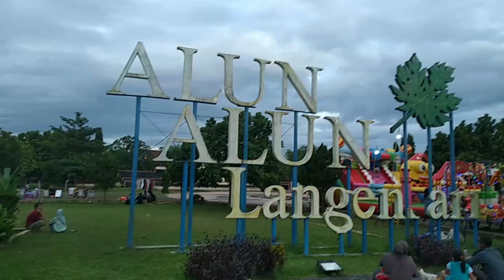MOMONG TETEH KE ALUN ALUN//SEKALIAN JAJAN SATE PENTING BUNGAH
asalamualaikum sahabat setia incu pa jana semoga dalam ke adaan sehat amin

persiapan sebelum geser ke tempat kerja momong teteh ke alun alun alhamdulillah pada bungah

terimakasih yang sudah setia mendukung dan terus mengikuti cenel kami semoga tambah berkah